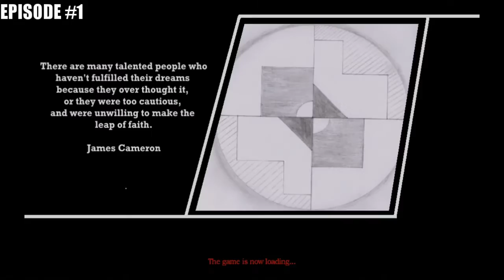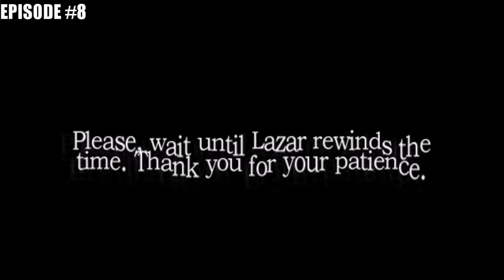Best Moments | Amnesia - Destiny Revenant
Amnesia The Dark Descent - Custom Story - Destiny revenant... Best Moments Compilation